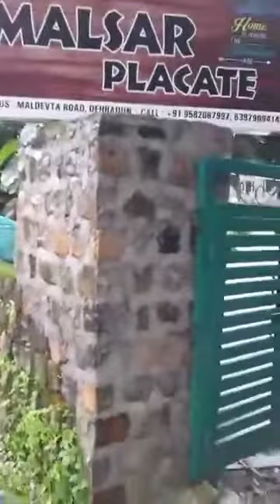Maldevta Dehradun mein barish ke baad machi tabahi!! Dehradun!! PicnicSpot😕